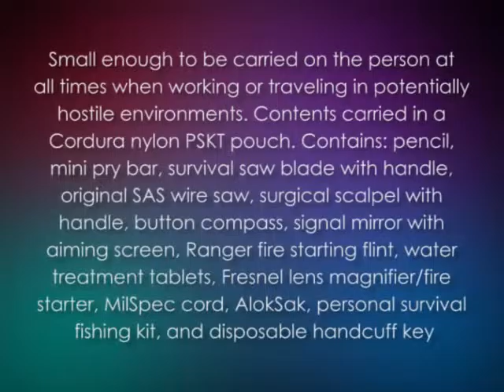ESEE Advanced Professional Survival Kit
I truly hope that you found this particular video on the " ESEE Advanced Professional Survival Kit "  helpful.

If you like I have 100% FREE survival stuff I'm giving away.

You have A Great Evening!
-Wallace